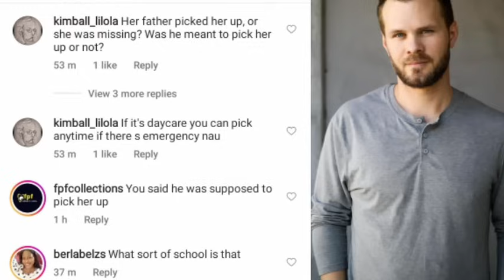"My dought€r June is M!s$ng"-Korra Obidi cr!es out accuses ex husband.